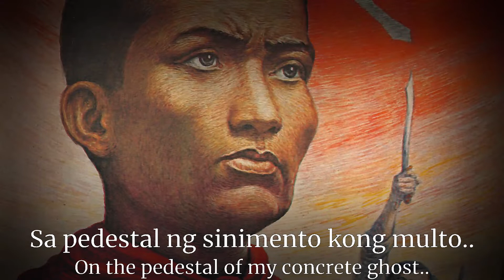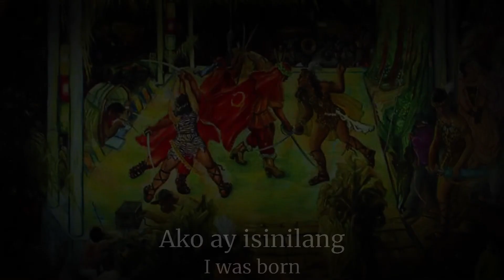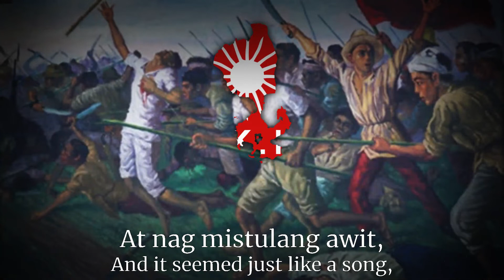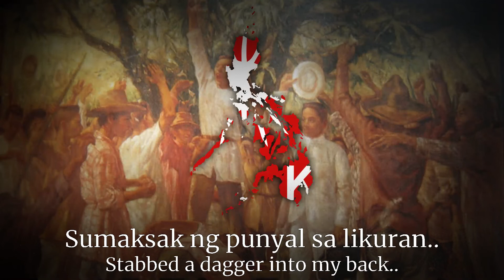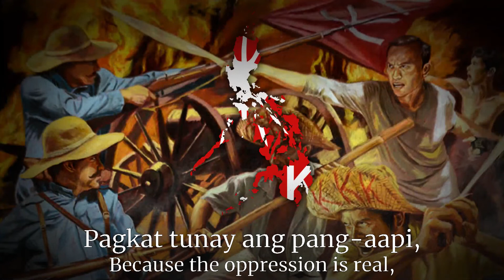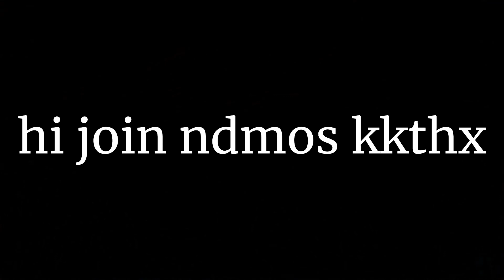"Comrade Andres" (Ka Andres) - Filipino Song About Andres Bonifacio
6:47 - i meant hope not home okay!

"MAYPAGASA" was one of Andres Bonifacio's codenames, which roughly translates to "There is hope".

Ka Andres was originally written by plagpul ha, hindi ako :)